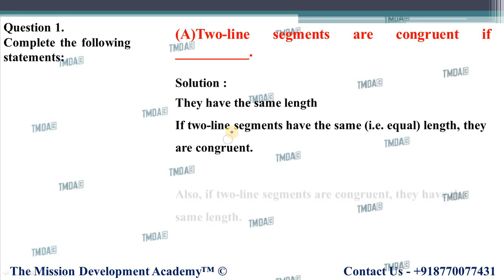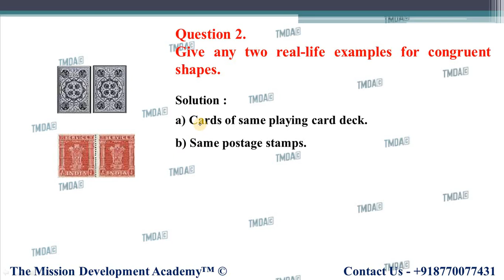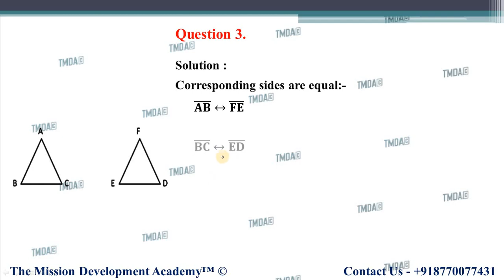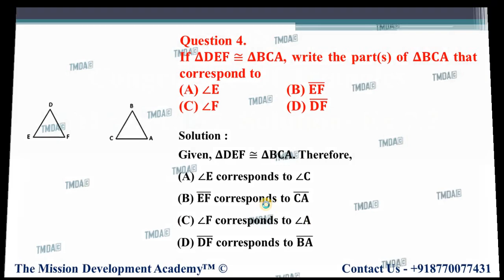CLASS 7TH MATHS CHAPTER-7 || EXERCISE 7.1 || CONGRUENCE OF TRIANGLES || TMDA